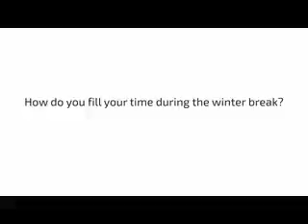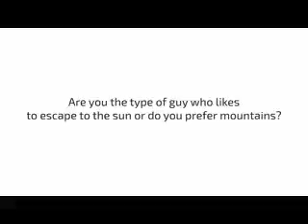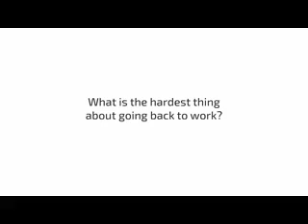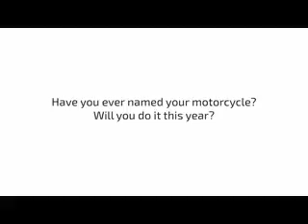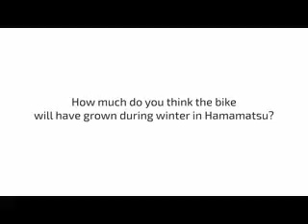SUZUKI RACING TEAM 2019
THANK YOUR FOR CHOOSING "SUZUKI"
AS YOUR FAVOURITE MOTORCYCLE BRANDS